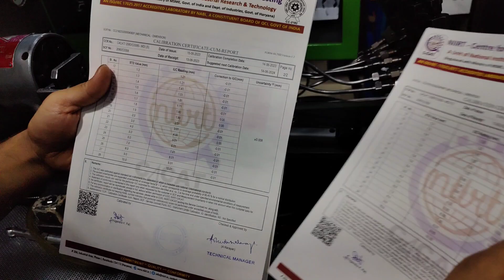आपके आपके पास कोनसा डायल गेज होना चाहिए ! आपकी वर्कशॉप को केसे परफेक्ट बनाए ! मेरे no1 टूल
Mini multimeter